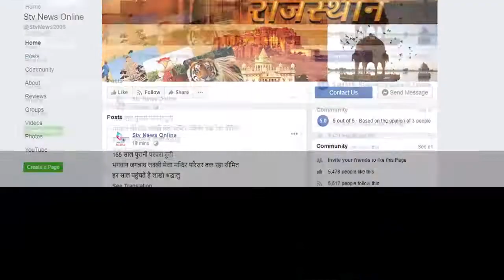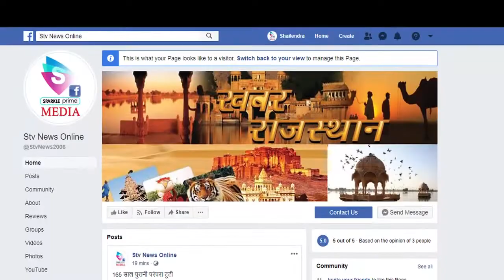किसानों को बिल पर किया गया भृमित...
करौली सांसद ने गहलोत सरकार पर साधा निशाना

किसान बिल पर किसानों को भृमित किये जाने के भी लगाए आरोप

हरियाणा और पंजाब के किसानों को समझ आने लगे किसान कल्याण बिल